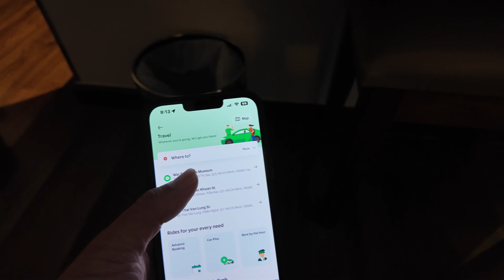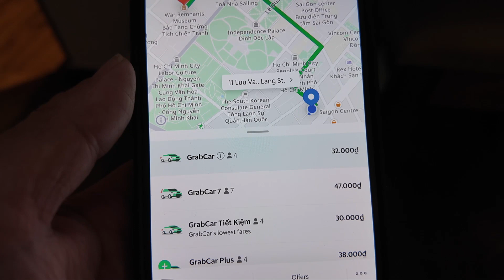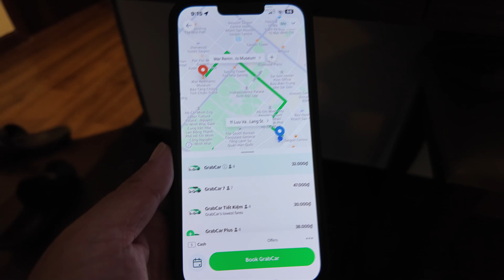one big advantage grab has over uber + a grab story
travel and maybe food (lol)